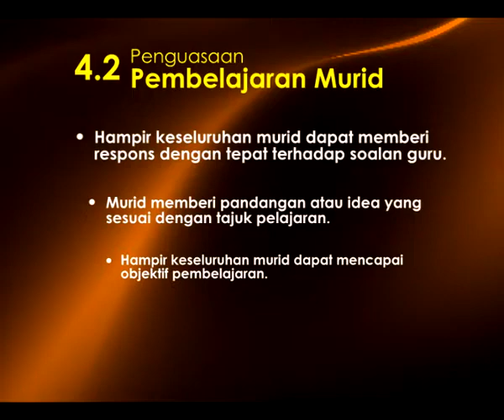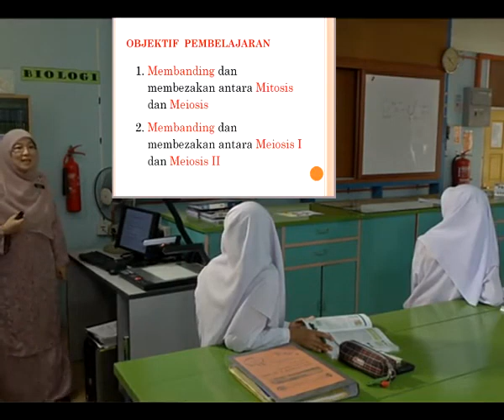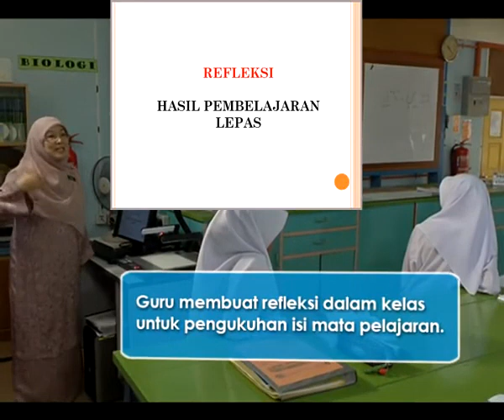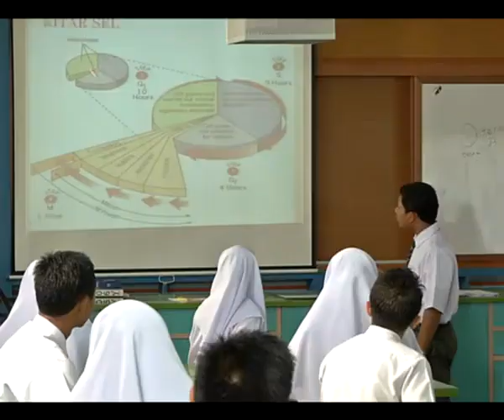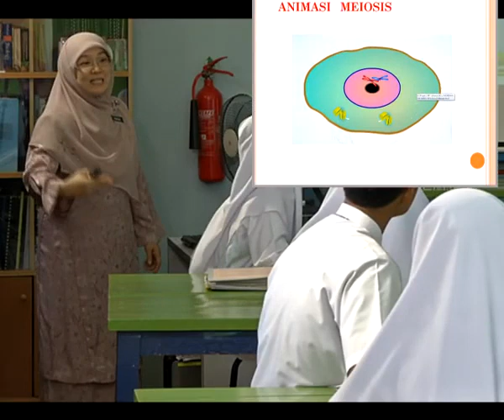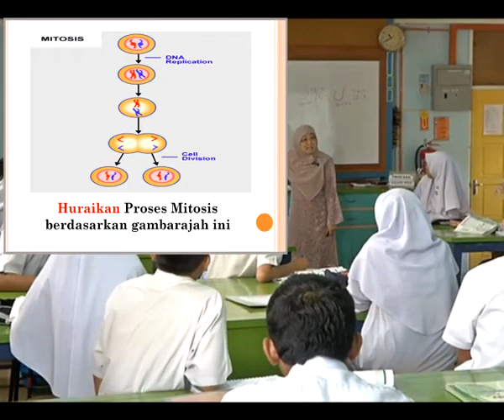e GURU BIOLOGI Tingkatan 4 Pembahagian Sel Bahagian 1 4 2 Penguasaan Pembelajaran Murid